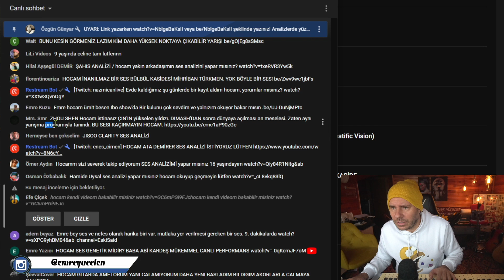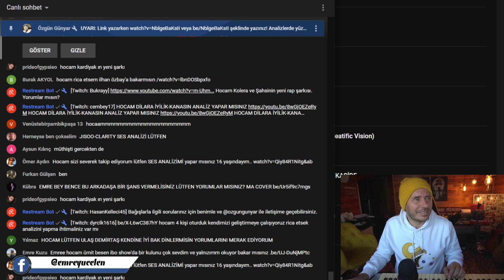ŞAŞIRTICI , ETKİLEYİCİ , ÇOK FARKLI ! Zhou Shen Ses Analizi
Bu videoya altyazı yazmak için :
If you want to write subtitles on this video :